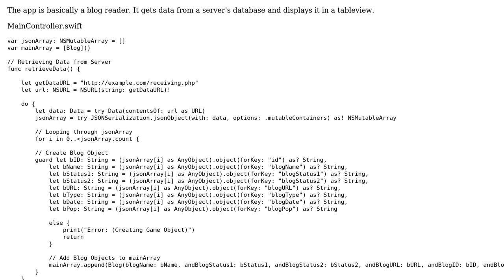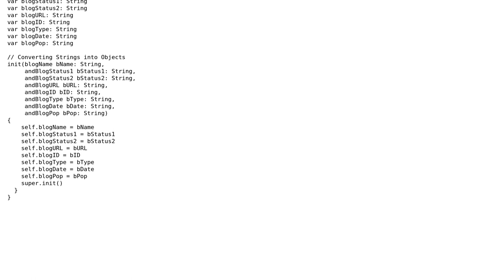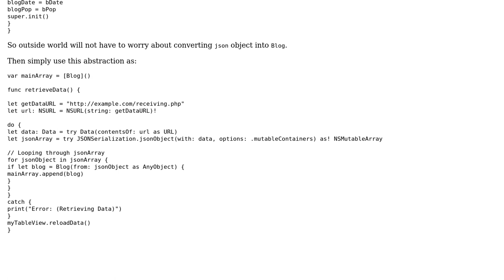Code Review: Creating a array of custom objects from JSON, sent using PHP from a MySQL database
With thanks & praise to God, and with thanks to the many people who have made this project possible! | Content (except music & images) licensed under CC BY-SA | Music | Images & others | With thanks to user WokerHead user Jamal user D4ttatraya and the Stack Exchange Network Trademarks are property of their respective owners. You are responsible for your own actions.